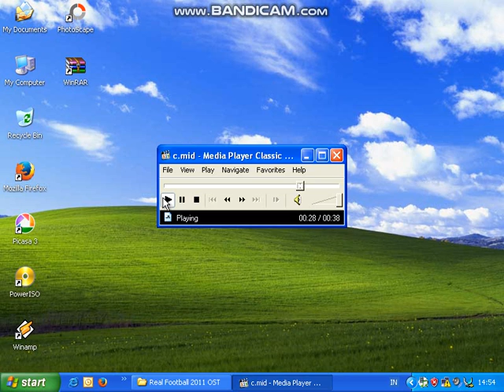Real Football 2011 - Title Theme on Windows XP Nokia 3110 Soundfont in VM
Real Football 2011 - Title Theme OST
OS: Windows XP
Soundfont: Nokia 3110
Synthesizer: CoolSoft VirtualMIDISynth
Virtual machine used: VirtualBox